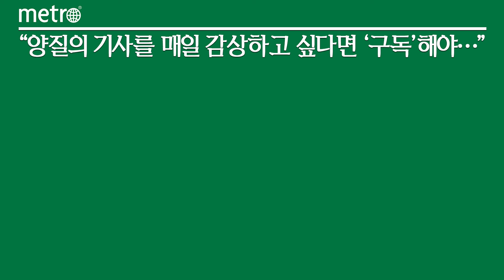SKB, '온애드'와 '온에어' 통해 B2B 미디어 사업 본격 확대 나선다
SK브로드밴드가 기업의 효과적인 마케팅 툴(Tool)이자 커뮤니케이션을 지원하는 'On-Ad(온애드)'와 'On-Air(온에어)'를 통해 B2B 미디어 사업을 본격 확대한다고 30일 밝혔다.

'온애드'는 B tv와 디지털 사이니지로 구성된 기업(B2B) 특화 미디어 솔루션으로, 동영상·이미지·텍스트 등의 콘텐츠를 화면에 자유롭게 노출 할 수 있는 서비스이다. 사업장을 방문한 고객에게 맞춤형 정보를 제공하거나 광고와 프로모션 등 다양한 홍보물을 노출해 브랜드와 상품을 효과적으로 마케팅할 수 있도록 돕는다.

'온애드'는 SK브로드밴드가 가진 미디어 사업 역량과 인프라를 통해 기업에게 최적의 미디어 마케팅 환경을 경쟁력 있는 가격으로 제공한다. 또한 전국 A/S 전문 조직 '홈앤서비스'가 신속한 유지·보수를 지원해 안정적으로 서비스를 운영할 수 있는 것도 강점이다.

최근 SK브로드밴드는 CJ올리브영, 이마트24 등의 기업들과 파트너십을 맺고 '온애드' 사업을 확장하고 있다.

먼저 전국 1000여개 CJ올리브영 매장에 '온애드'를 구축해 서비스를 제공하고 있다. 각 매장 계산대 및 벽면에 있는 디지털 사이니지를 통해 올리브영에서 판매하는 브랜드사 광고와 내·외부 프로모션을 노출하고, 콘서트·영화 정보, 아이돌 생일·기념일 등 각종 광고 게시판으로도 활용한다. 이를 통해 올리브영을 방문한 고객에게 특별하고 다채로운 시·청각 미디어 경험을 선사할 것으로 기대한다.

4월부터는 이마트24와의 협업을 통해 스타필드, 고속터미널, 야구장, 코엑스 등에 입점한 편의점에 '온애드'를 운영할 예정이다. 고객이 매장에 들어 왔을 때 가장 잘 보이는 곳에 디지털 사이니지를 설치해 상품광고와 매장 프로모션을 노출하고, 인공지능(AI) 카메라와 연동해 방문 고객의 연령과 성별을 분석한 맞춤형 광고도 송출할 계획이다. 이를 통해 방문 고객은 유용한 정보를 쉽게 얻을 수 있고, 사업주는 높은 마케팅 효율로 매장 판매 증대가 기대된다.

또한 '온애드'는 안드로이드 기반의 폭넓은 기능 확장성을 바탕으로 여러 업종에서 사업자별 니즈에 따라 다양하게 활용되고 있다. 무인점포에서는 매장 이용 방법 안내, 공공기관에서는 정책 홍보, 프랜차이즈·병원 등에서는 고객 순번 대기 표로 이용하고 있는 중이다.

이와 함께 SK브로드밴드는 기업 사내 커뮤니케이션 솔루션 'On-Air(온에어)'의 사업 확장도 추진하고 있다. '온에어'는 디지털 사이니지에 사내 공지 사항, 사업 방향, 구성원 인터뷰, 내부 교육, 이벤트 등을 직원들에게 빠르고 효율적으로 전달할 수 있는 솔루션이다.

'온에어'는 기존의 사내방송시스템을 대체하는 것으로, 초기 설비 투자 부담이 없기 때문에 기존 대비 비용을 30% 이상 절감할 수 있는 장점이 있다. 이러한 비용 경쟁 요인에 따라 대기업 뿐 아니라 중견기업들도 부담 없이 사내방송 시스템을 활용할 수 있게 되는 셈이다. 또한 B tv 셋톱박스를 통한 콘텐츠 전송으로 우수한 서비스 안정성과 24시간 고객센터 상담 및 장애 대응을 지원한다.

현재 '온에어'는 사업장이 여러 지역에 분산돼 있어 임직원과의 원활한 의사소통에 니즈가 있는 기업 대상 수요가 증가하고 있으며, 금융권을 중심으로 서비스를 제공 중이다.

이방열 ConnectInfraCO담당은 "'온애드'와 '온에어'가 사업장에 차별화된 가치 제공은 물론 효과적인 대내외 커뮤니케이션 수단으로 자리매김 할 수 있도록 서비스를 지속 고도화 할 계획"이라며, "앞으로도 다양한 기업들과의 협업을 통해 B2B 미디어 사업을 확대하고, 파트너 기업과 마케팅 시너지도 도모할 예정"이라고 밝혔다.